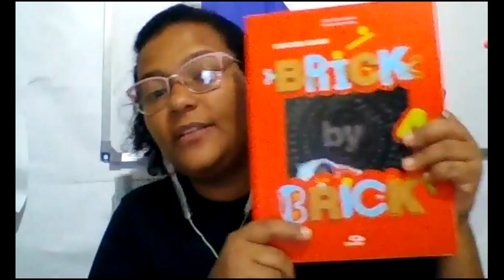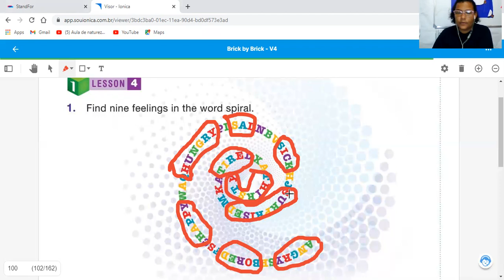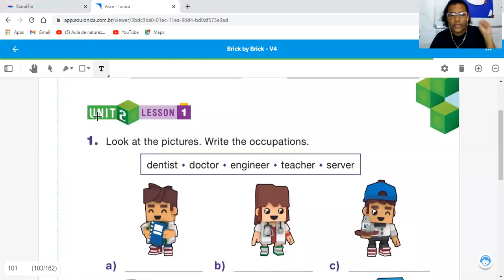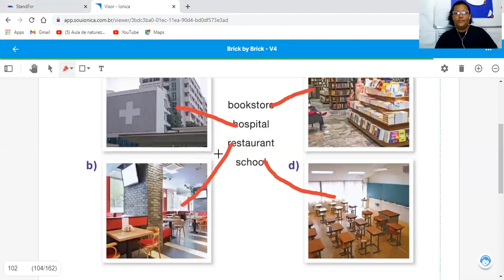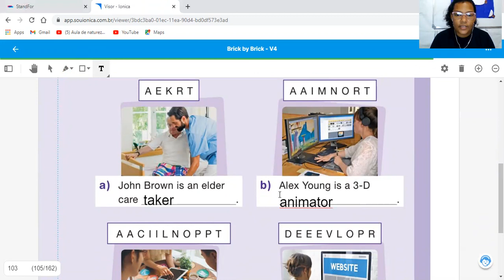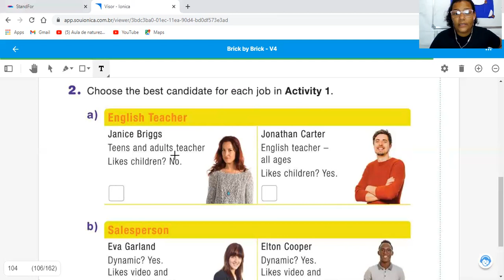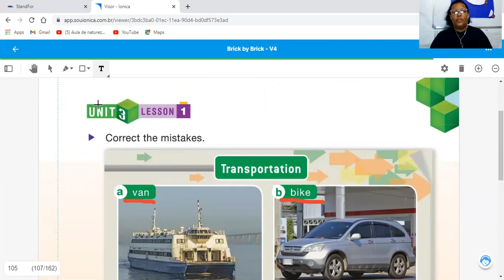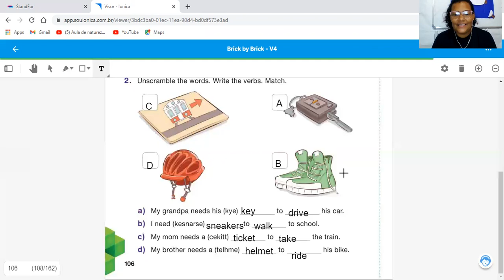AULA DE CONVERSATION 4 ANO 29 12 20 Profª Jassa